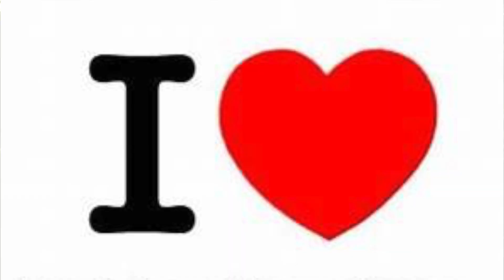EJ on Fat Tire Beer and How You Can Get Some for Free...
OK, so every once in a while magical things happen... This is one of them. I am announcing my new sponsor partner, Fat Tire Amber Ale, and Belgian White. My "Job", in part, is to sample beer to my friends... In other words., come join me for a beer! I have been drinking Fat Tire for about 15 years, since I was handed my first cup of it at FIBARK in Salida, CO. They are an independent craft brew, 100% employee owned, and if you like a great ale, this is one of them! If you used to drink it, come join me and rediscover it. If you have never tried, well, Iet me treat you! :). collect when you see me in the RV!